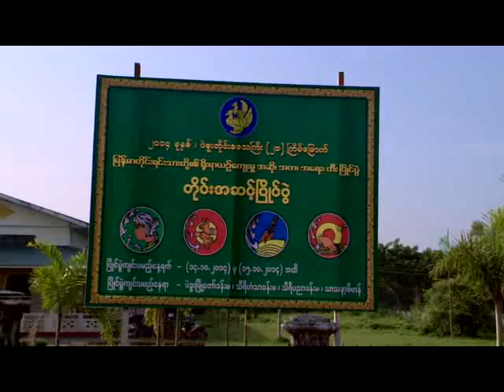Bago_So_Ka_Yae_Tie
ပဲခူးတုိင္းေဒသၾကီး(၂၁)ၾကိမ္ေျမာက္ျမန္မာ့ရိုးရာယဥ္ေက်းမႈ အဆို၊ အက၊ အေရး၊ အတီးျပိဳင္ပြဲ ဖြင့္ပြဲအခမ္းအနား